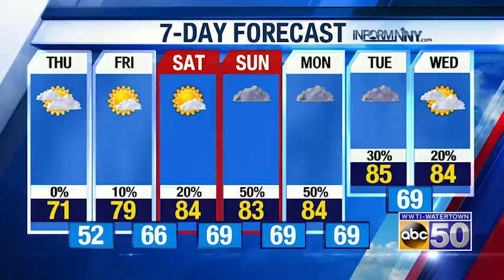PM Weather: 8-30-18